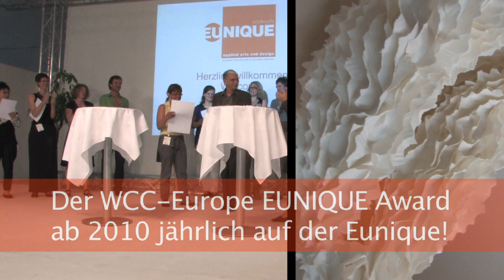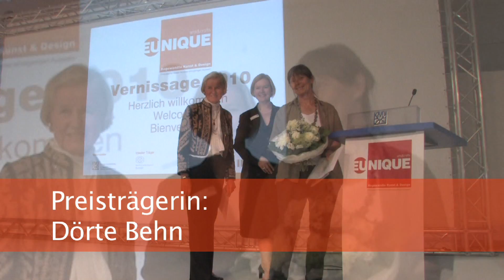EUNIQUE 2010.wmv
EUNIQUE 2010